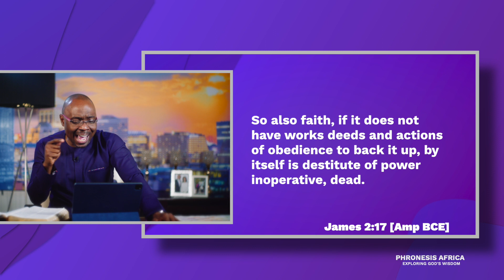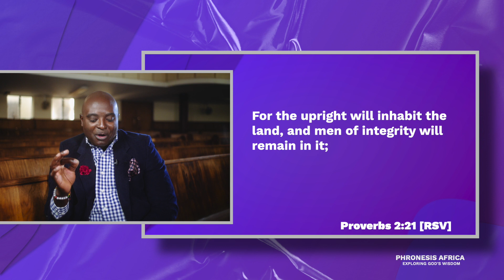Phronesis Episode 166 - Pastor Tim Grage, Apostle Humphrey Oseni, Dr Julius Mengot Mbu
Join us as we explore a variety of topics, showing how the Bible is always relevant and practical; revealing guides to every aspect of life. In each episode, we will help you discover how the Scriptures shed light on your life and how God’s Wisdom is essential to our daily lives. The best show to help you connect with God.

You can also catch us on DSTV Channel 343 (TBN) every Saturday at 11:00 am

Get in touch with us on:

Instagram Join us as we explore a variety of topics, showing how the Bible is always relevant and practical; revealing guides to every aspect of life. In each episode, we will help you discover how the Scriptures shed light on your life and how God’s Wisdom is essential to our daily lives.